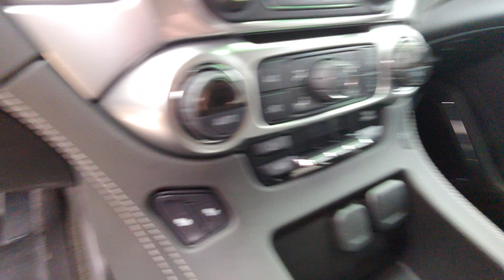2018 Chevy Tahoe